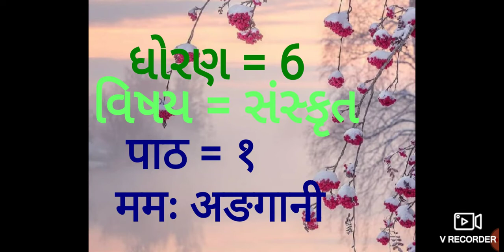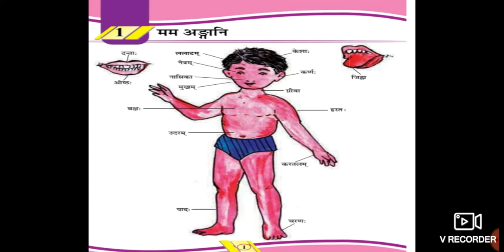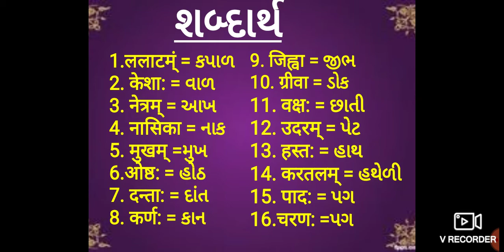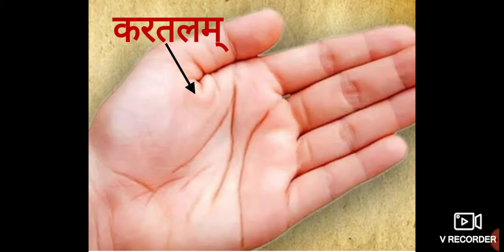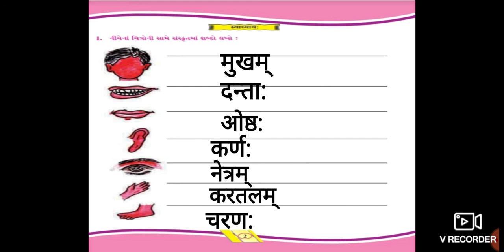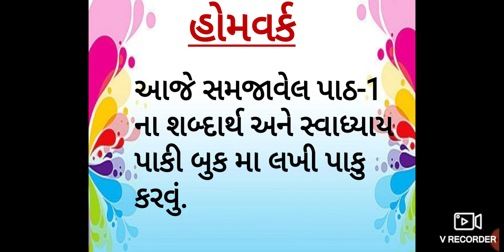ધોરણ 6, વિષય સંસ્કૃત, પાઠ 1 मम अङगानि